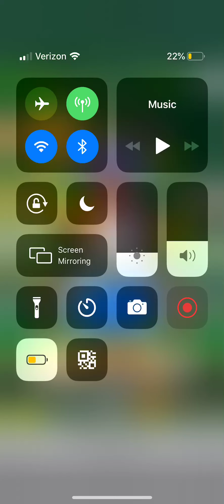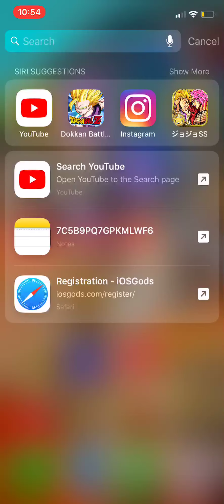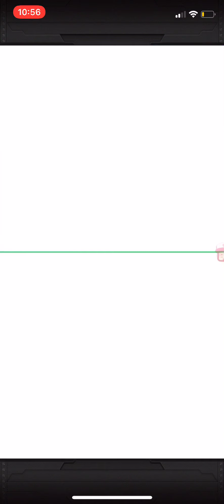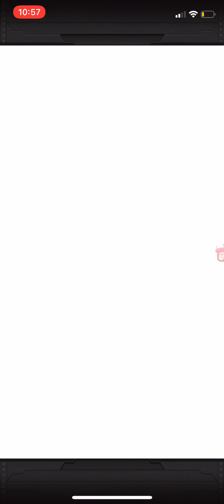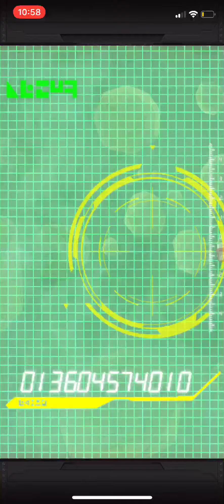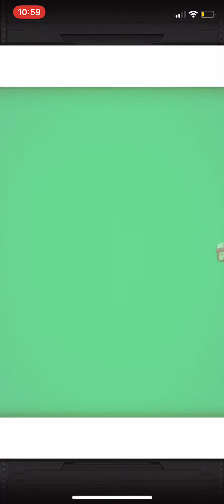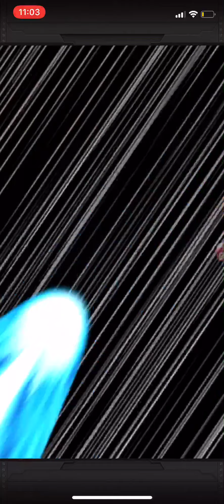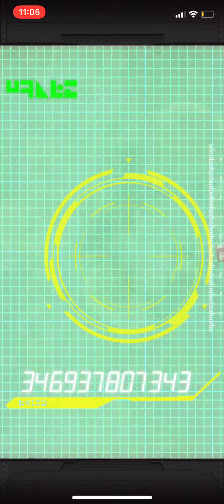1300 stones on the new gohan banner